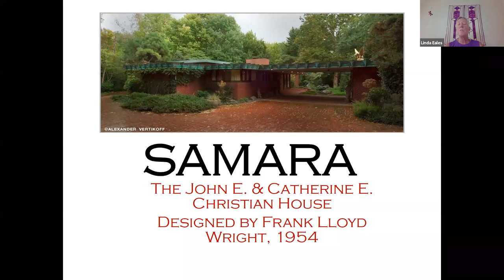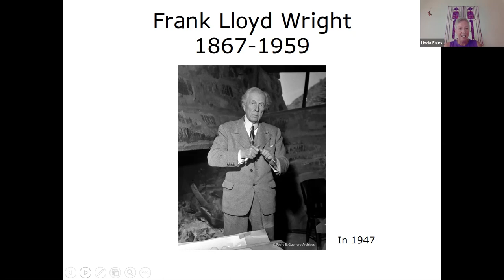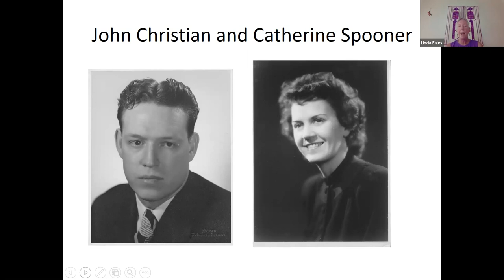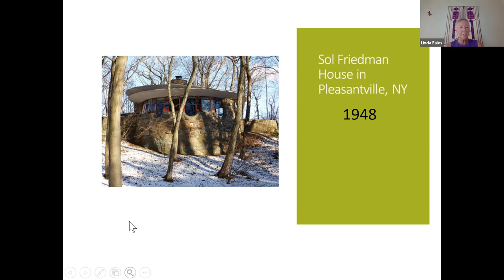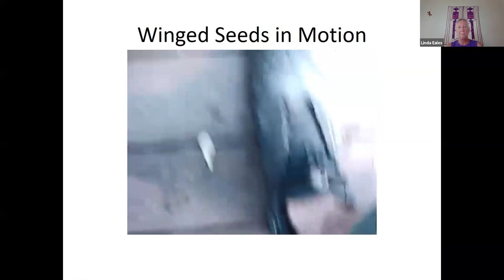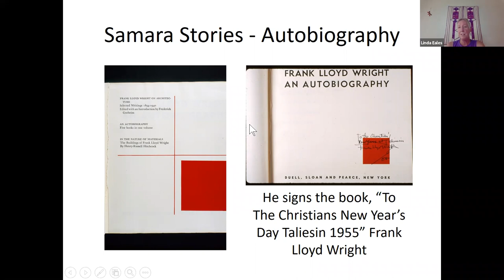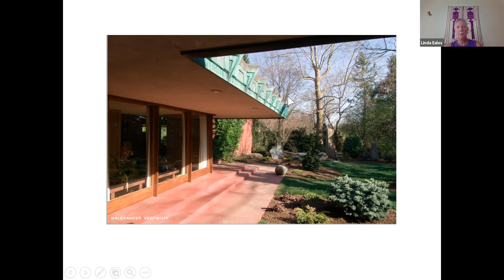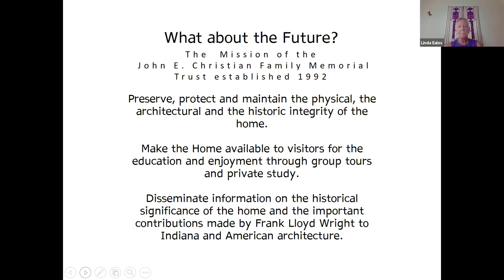Frank Lloyd Wright Designed John E. Christian House, Samara